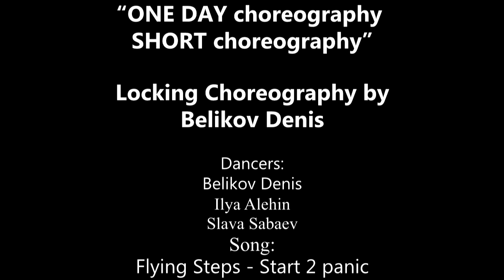" Flying Steps - Start 2 panic " Locking Choreography by Belikov Denis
I came to rehearsal of crew "V dvijenii", we was thinking for sometime what we must do... well... like you saw on the video we decided to have fun)) Thanks to crew "V dvijenii" for taking part in my choreography. I hope this dance was for all like BIG-BIG-BIG SMILE, hope you enjoyed and you had fun :)

"ONE DAY choreography SHORT choreography"
A little choreography + maybe ;) a little improvisation

Just for fun and having fun :)

Choreography by Belikov Denis

Dancers:
Belikov Denis
Ilya Alehin
Slava Sabaev

Song: Flying Steps - Start 2 Panic

5678.ru profile bdenv